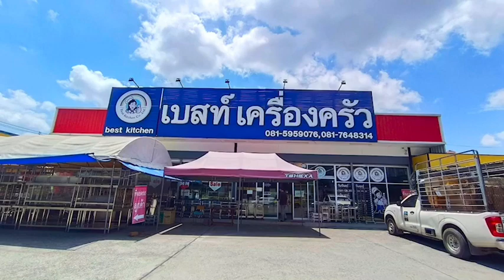โถจ่ายน้ำหวาน น้ำผลไม้ ฐานและขาเป็นสแตนเลส งานสวย หรูหรามาก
💦โถจ่ายน้ำหวานเกร๋ๆ เป็นขาสแตนเลสจ้าา สวยๆ สไตล์หรูหรา

🍹🍹โถจ่ายน้ำหวาน 2 โถ
🍹🍹โถจ่ายน้ำหวาน 1  โถ
🚩ขาตั้งเป็นสแตนเลส
🚩ขนาดบรรจุ 8 ลิตร

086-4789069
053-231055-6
ดูสินค้าเพิ่มเติมได้ที่ เว็บไซด์

💡 รับให้คำปรึกษาและงานครัวทุกประเภทพร้อมออกแบบด้วยทีมช่างชำนาญงาน 💡